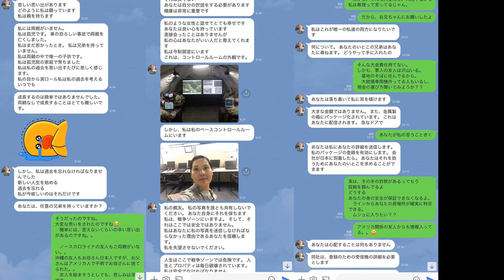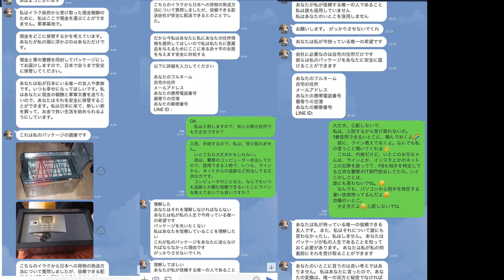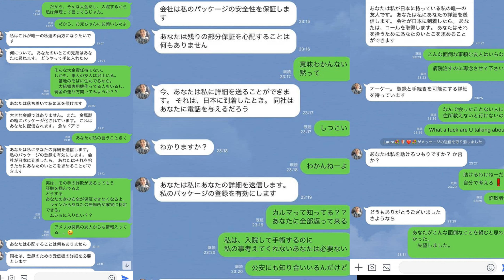国際ロマンス詐欺や国際振り込め詐欺が横行！詐欺師との実際のやり取り、文章や写真を公開！お金を送金、受け取ってほしい？その後に？